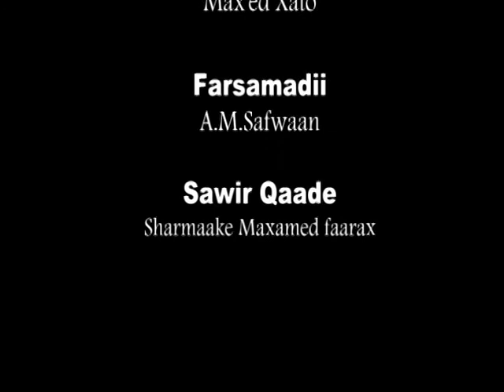Banaamijka Ciyaaraha Ee SLNTV 28 04 2015 Sax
Soo saare: Maxamed Ismaaciil Cabdi (Xato)
Farsamadii: A.M.Safwaan